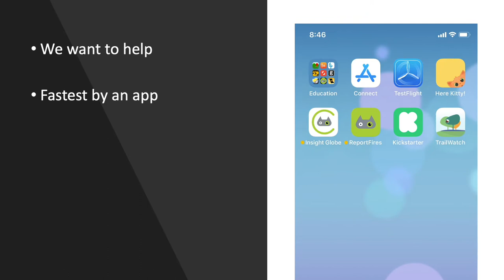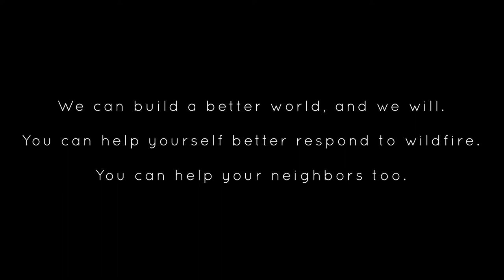ReportFires app - Kickstarter campaign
The Why, How, and What of ReportFires app.

Please join and pledge our Kickstarter campaign!